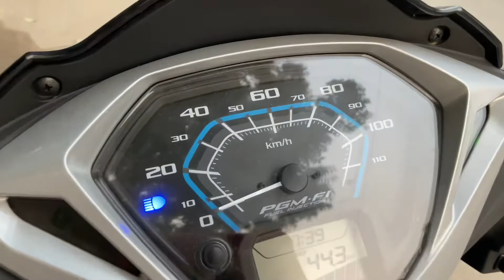Diwali Surprise gift😍|| Help local Vendors🙏🏻|| First ride Honda activa 125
Hey guys, welcome again here. it means a lot to me. Watch my  second vlog. Keep supporting me and your local vendors.